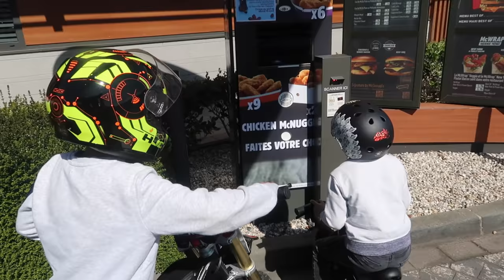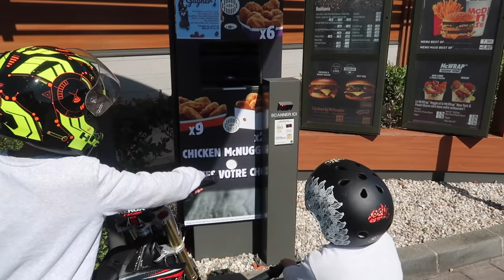ILS FUGUENT EN MOTO POUR ALLER AU MAC DO !!!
Aujourd'hui Léni et Codi décident de s'enfuir en moto pour aller chercher du mac do pour Tino qui est malade ...
Maman s'en apercevra t-elle ???

CECI EST UN SKETCH !!!